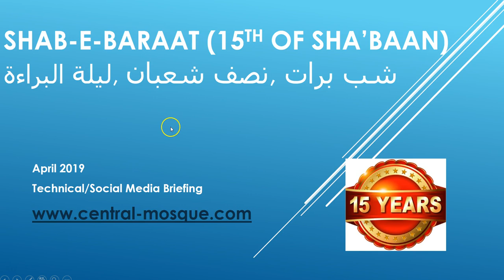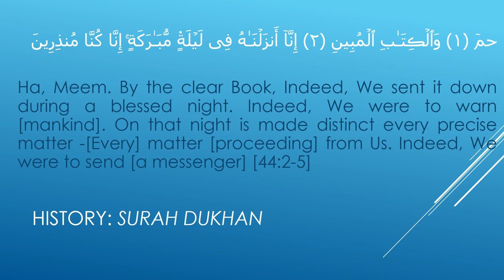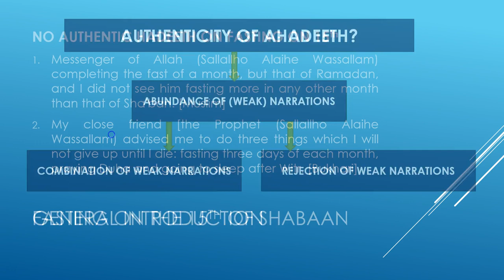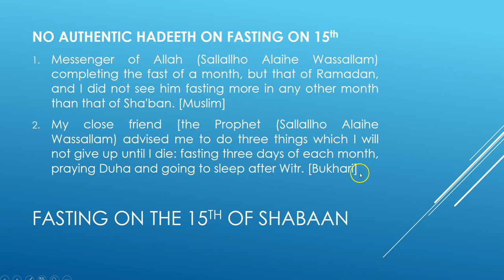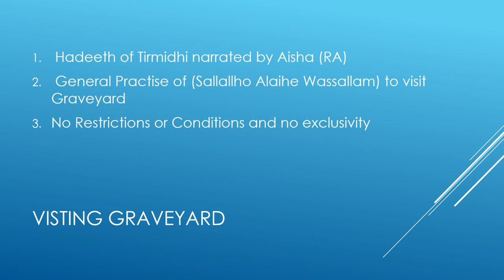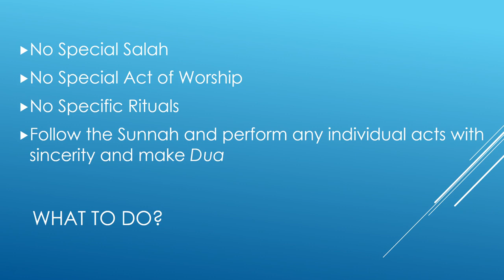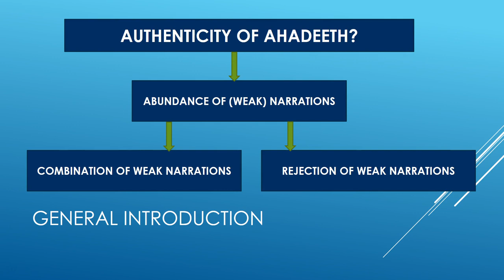Sha'ban & 15th night in a nutshell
1️⃣ 13th day of Sha‘bān = 27 March 2021

2️⃣ 14th day of Sha‘bān = 28 March 2021

3️⃣ 15th day of Sha‘bān = 29 March 2021